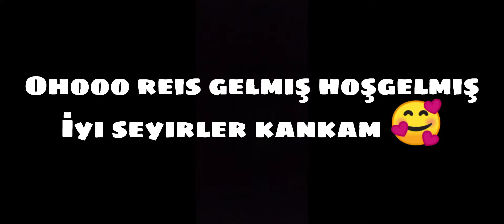3 TANE KIZ DENK GELİRSE | PUBG MOBILE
Selamlar arkadaşlar ben Yahya. Bu videomda Savaş modunda 3 kıza denk geldim. umarım keyifle izlersiniz. İyi seyirler...